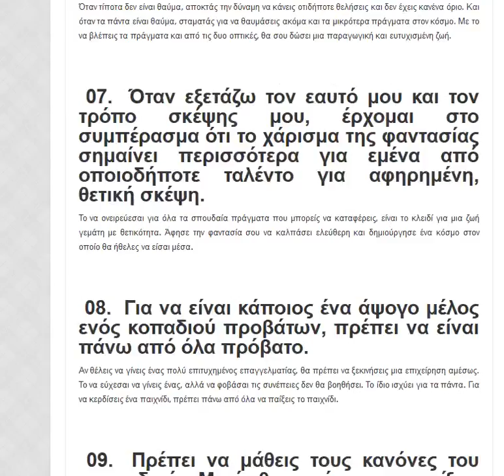2018 08 31 Einstein (Gr)